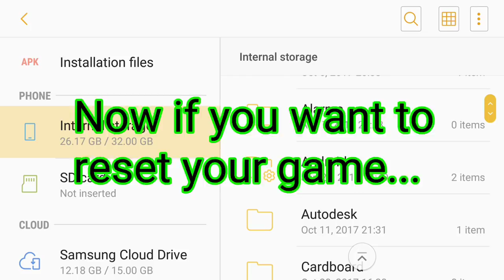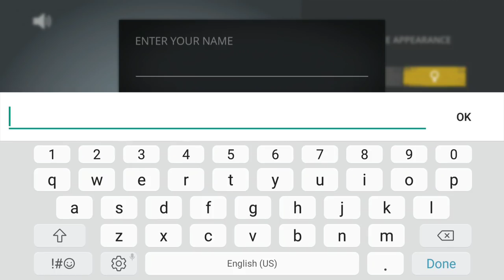Shadow Fight 3: How to back up your game data (NO ROOT, NO 3RD PARTY APP)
I saw a lot of people lost their game progress and had to start over, which is frustrating. So I made this video to solve that issue once and for all.
All you need is your phone's default file manager and you're good to go